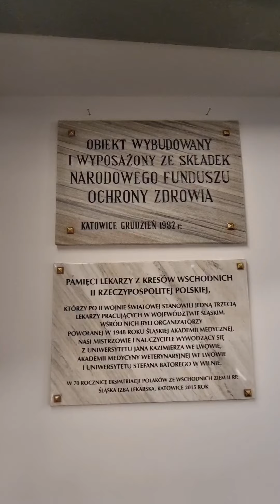#685.Отримав повне право працювати лікарем в Польщі. Не пройшло і 6,5 років!😄